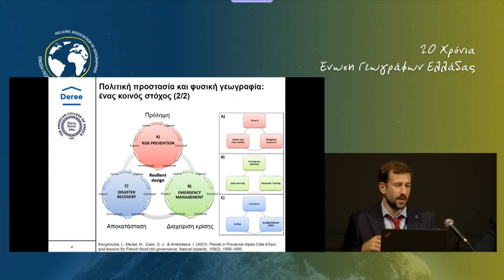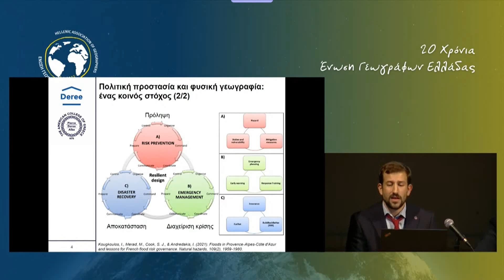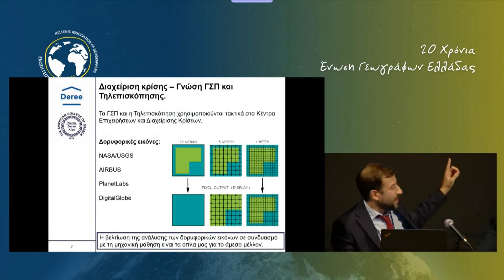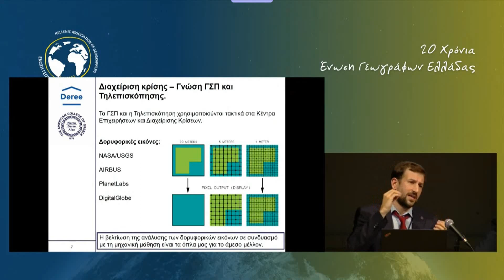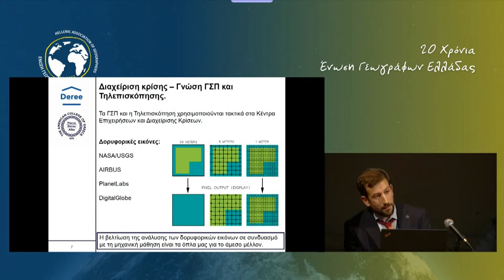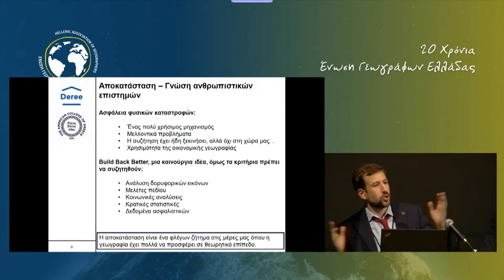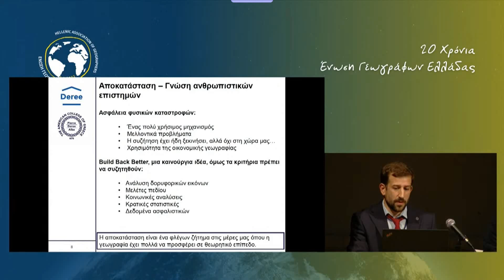Ο ρόλος του γεωγράφου στην πρόληψη και την αντιμετώπιση των φυσικών καταστροφών.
Εκδήλωση: 20 χρόνια - Ένωση Γεωγράφων Ελλάδας.